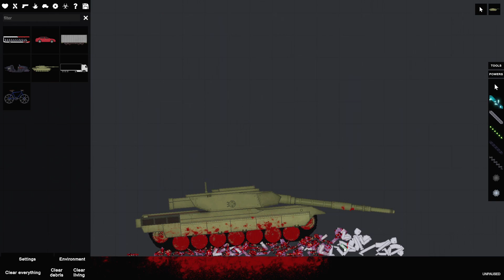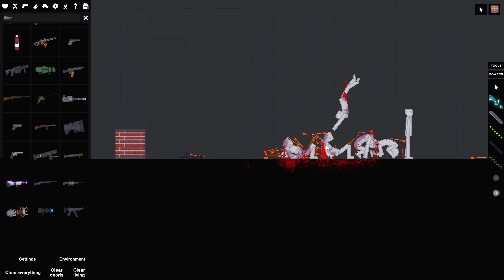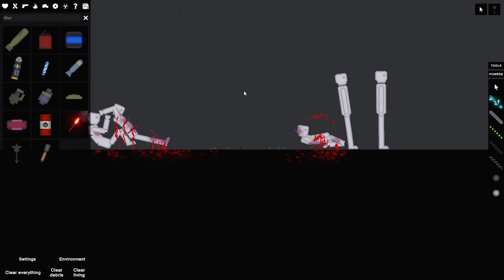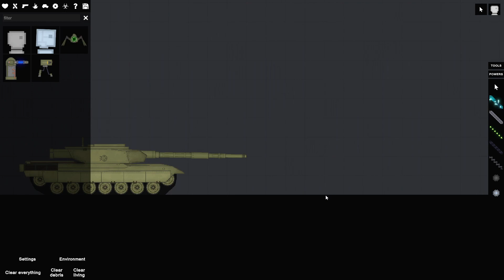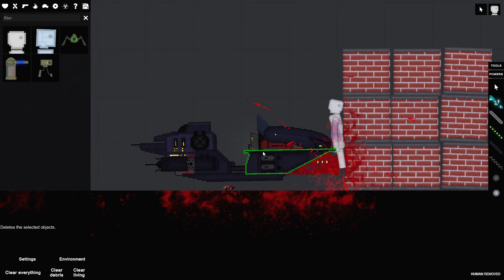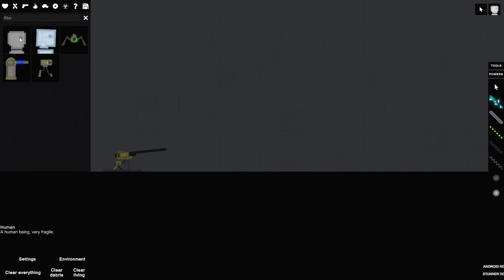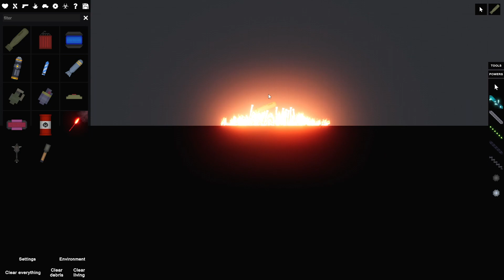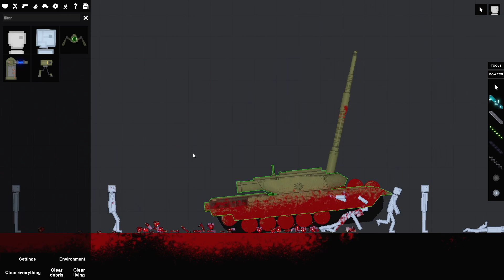Trở Lại Với Những Thử Nghiệm Mới - People Playground - Tập 2